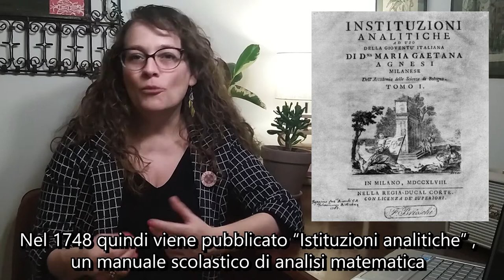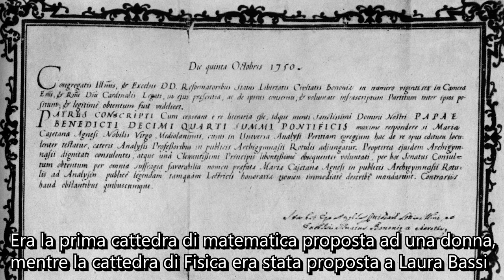Le Sapienti #1 Maria Gaetana Agnesi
Montaggio Derbilia
Disegni Silvia Franceschini